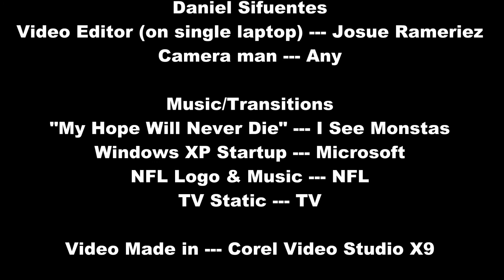FNL Video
This was a video made for a thing called FNL at my local church, but my mom liked it so much that she had me upload it to youtube. So, here's a three day production.
Next video I'll upload will be better.